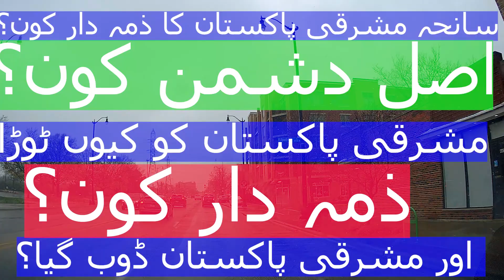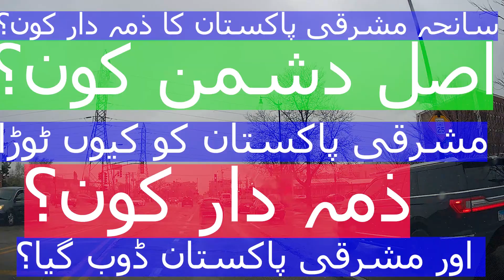Part 18 Aur East Pakistan Dub Gaya/ Kisnay Dubaya? مشرقی پکستان کو کس نے ڈبویا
Part 18 History of East Pakistan/ East Pakistan Ko Kes nay Duboya? East Pakistan Keu Tota? Zemadar Kon? Pakistan Ka Dushman Kon?
مشرقی پاکستان کو کس نے ڈبویاا؟
 ان میں سے کچھ  کرداروں کے نام یہ ہیں؟ مشرقی پاکستان کیوں ٹوٹا؟
 مشرقی پاکستانکو ڈوبونے کے ذمہ دار کون؟
پاکستان کا دشمن کون؟
Watch this East Pakistan history Video in Urdu..